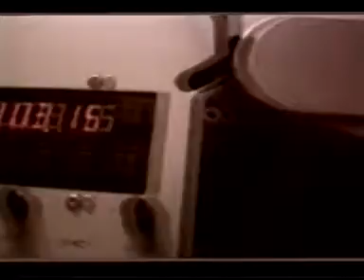savage goodbye (clip)